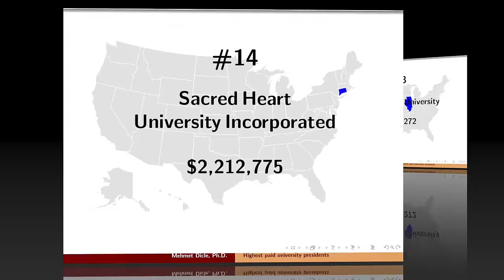Highest paid university presidents